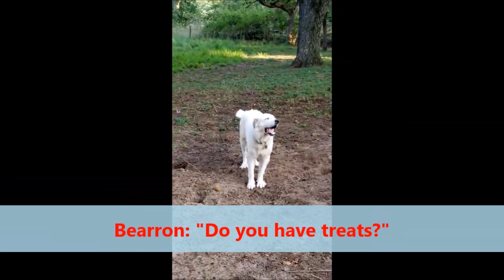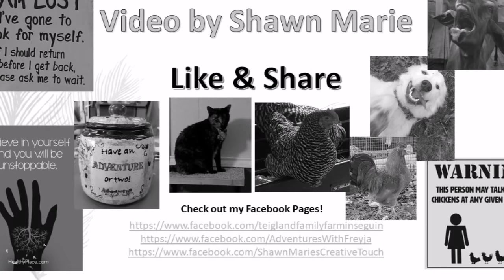Great Pyrenees only come when they want to come (edited)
The distinct differences between most dogs and Great Pyrenees.

Bearron was adopted by a family in December 2018.

To see about fostering or adopting Great Pyrenees go Donations are welcome and will help pay for medical bills and boarding of fosters.

Music during video is from Goodwin. You can buy their albums on ITunes. The beginning music is from YouTube.